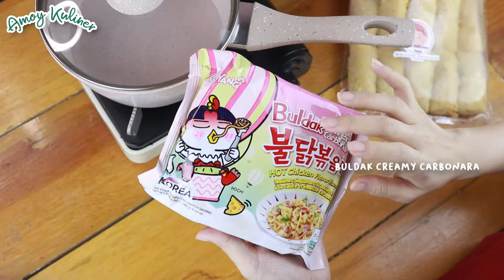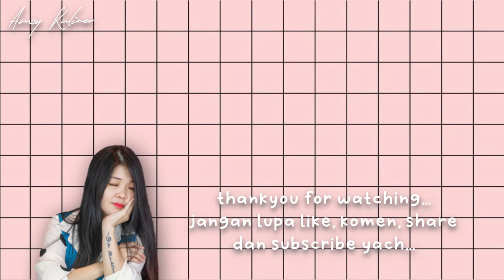ASMR MUKBANG SAMYANG BULDAK CREAMY CARBONARA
samyang creamy carbonara super creamy ditambah risoles ayam jamur yg krispi di lluar dan juicy di dalam. mantap banget